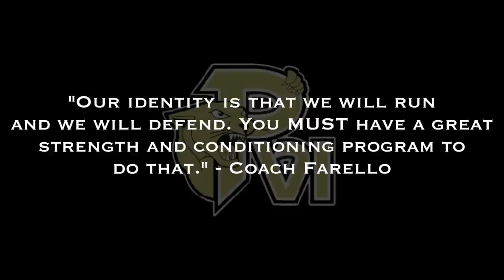Year of the Panther (Episode 2) - "Road to the Playoffs"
As Fairfax, Va. Paul VI high school boys basketball program gears up for the 2014 playoffs as the fourth seed in the WCAC (Washington Athletic Conference) boys basketball varsity head coach Glenn Farello allows the cameras to go into their locker rooms, practice and behind the scenes to get a feel for what it's like to be part of the black and gold through January and February during what he considers to be the grind stretch of the season. Enjoy the all-access and gain the full PVI Panther experience.

In the THE YEAR OF THE PANTHER | "Road to the playoffs" allow coach Farello to paint a picture of how he and his staff has prepared his program to weather the course of the December - January season. Roll behind the scenes with the Panthers as they hit the road for out of state tournaments and the course of their WCAC Conference play. Talk first hand with the coaches and players of the PVI Panthers and see what it is like to go through the grind stretch of the season. Enjoy the Journey to the playoffs and see if the Panthers have what it takes to go the distance and make a memorable run through the WCAC tournament. Enjoy Year of the Panther (Episode 2) - "Road to the Playoffs"

Cameo features:
Head Coach - Glenn Farello
Strength and Conditioning Coach - Brandon Broadnax
Student Athlete - Franklin Howard #1
Assistant Coach - Osman Bangura
Student Athlete - Evan Taylor #10
Student Section/Fan Club - PVI VI MAN
Assistant Coach - Morello Vest
Student Athlete - Corey Manigualt
Student Athlete - Marcus Derrickson

Episode 3 - To release mid March 2014.

Edited By: Jay Spinks & Redell Spinks (The Spinks Group Productions)

for the latest and up to date news on Paul VI boys basketball.

Discover the latest and and up to date news on Paul VI boys basketball.